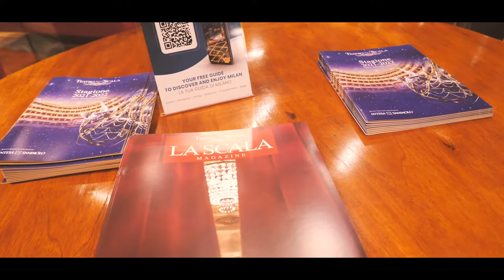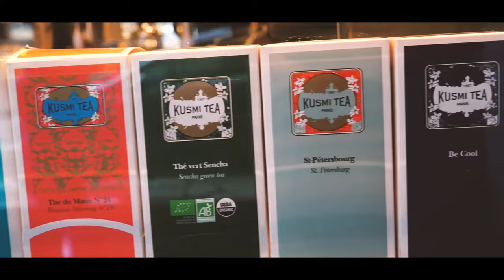A DAY IN WINDSOR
A typical day arriving at Hotel Windsor Milano.
Just a few steps to the modern room, and the super comfortable area, and quickly having a great traditional Italian breakfast.
The location is so cool and functional, in the heart of Porta Nuova district.
A rest for lunch with a wonderful pasta in Clotilde Bistrot is what may empower your business day.